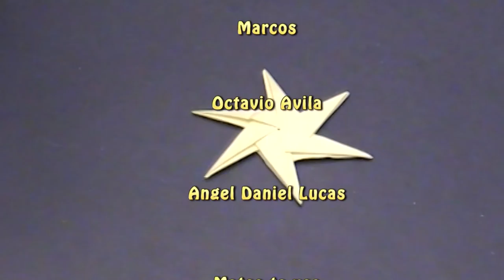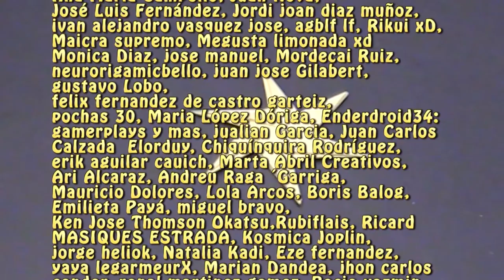Video dedicado a mis suscriptores. Como se hace una estrella de 6 puntas origami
Utilizo una hoja de papel cuadrado de 21 x 21cm, aunque se puede hacer mas grande o mas pequeño siempre que la hoja sea cuadrada.